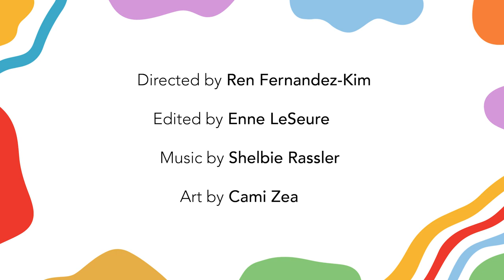Why is Black History Month in February? | Get Smarter with Blair Imani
A deep dive into BlackHistoryMonth. Many thanks to Clean and Clear for supporting Black historians such as myself, through J&J's CareWithPride initiative, celebrating 10 years of LGBTQ+ support in 2021!

Directed by Ren Fernandez-Kim
Edited by Enne LeSeure
Art by Cami Zea
Created by Blair Imani
Produced by Emily Tepper & Ericka McGriff